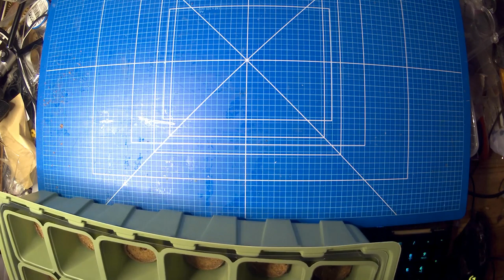Cultivation of Chaenomeles Japonica batch A 2023-03-22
This is the first try out of cultivating miniature trees.
Music
Spanish Rose by Chris Haugen
Glory to the Gardener! by Jesse Gallagher
Panama Hat by Audionautix
Creek Whistle by Steve Adams
Summer Shower by Quincas Moreira